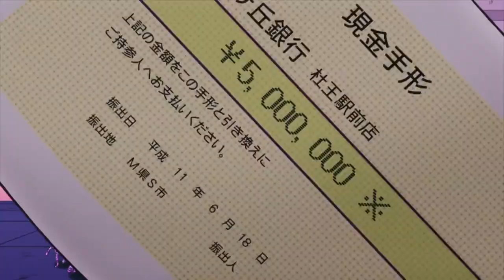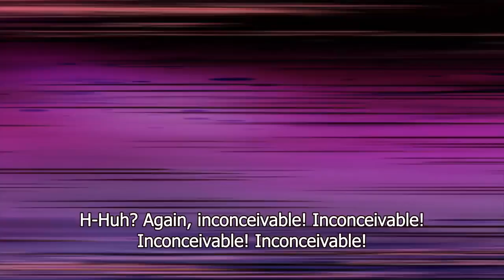【HD】ジョジョ: Josuke Teaches Shigechi A Painful Lesson In Sharing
After Okuyasu tricks Shigechi into coming closer to take the lottery check, he uses The Hand to snatch the check away before Josuke tears it up. With Shigechi .

【ジョジョ】作中最強は誰だ！？強さランキングTOP10 【関連動画】 ジョジョ: Shigechi is still as greedy! 『HD』

The official home of Weeaboss and JoJo's Bizarre Adventure Abridged: Diamond is Unabridgable! If you want to hire me for a voiceover project, send me a .